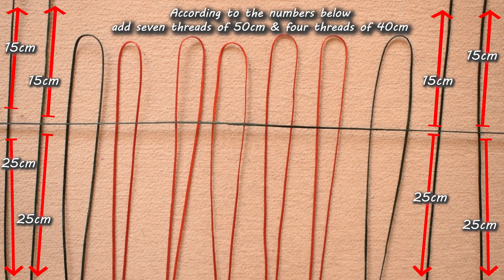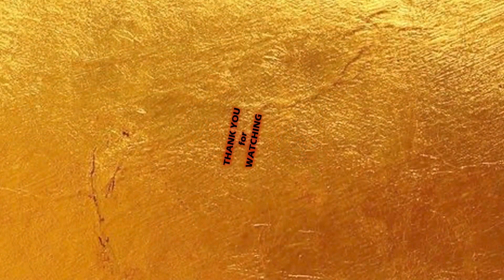Macramé earrings for beginner's step by step | easy macramé tutorial | DIY | Micro macramé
Hello Watch this video to the end to make this macramé earrings.
🔹 Chapter 🔹
00:00 Intro
00:14 Material
00:24 Start with a 80cm thread
00:34 Step1, Add seven 50cm threads & four 40cm threads for making macramé earrings
02:43 Step2 for making macramé earrings
04:57 Step3 for making macramé earrings
06:43 Step4 for making macramé earrings
08:12 Step5 for making macramé earrings
09:32 Step6 for making macramé earrings
10:33 Step7 for making macramé earrings
11:22 Step8 for making macramé earrings
12:36 Step9 for making macramé earrings
16:33 Step10 for making macramé earrings
22:30 Add an earring lock
22:47 Cut & Burn Extra Yarn
23:10 Outro
📏 Materials
 1 mm thick waxed polyester yarn ( four 40cm - seven 50cm -one 80cm) - Lighter - scissors and needle & earring hook
About me and the channel I am Zahra, my main job is as a teacher. YouTube has helped me to share everything I know with others. Since I have always wanted to produce educational content with the highest possible quality, I follow exactly the same procedure and try to produce good quality content in every way. I hope with these videos I can help those who are interested in making Macramé jewelry. I do all this with wax thread, I like to teach you how to make macramé in any way, give me bracelets, earrings, necklaces, mandalas or any other suggestion, because any idea is welcome. If you want to share my videos on Social Networks, websites, blog, etc. You can only share a direct video from YouTube.